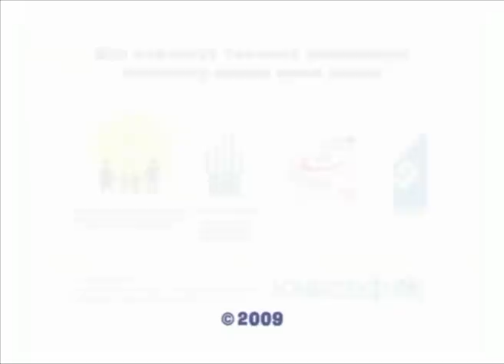Керемет көч. Менин сүйүктүү куурчагым | Жаш балдар жана үй-бүлө үчүн мультфильм